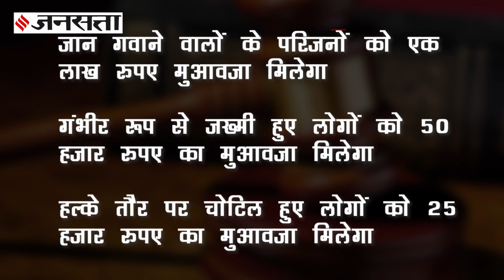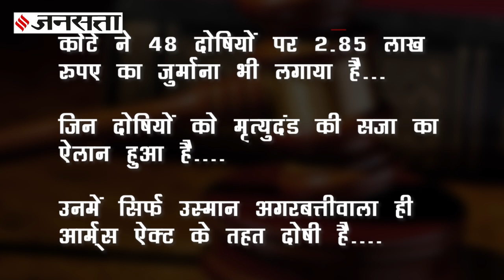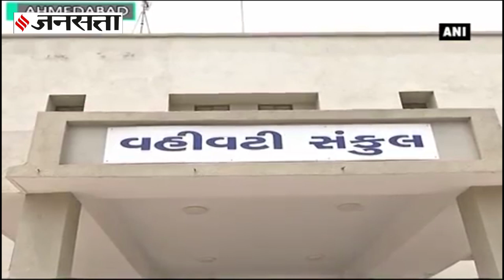Ahmedabad Blast Case: 38 को सजा ए मौत, एक ही केस में अब तक नहीं हुई इतने लोगों को फांसी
26 जुलाई साल 2008 को अहमदाबाद में हुए सीरियल ब्लास्ट मामले (Ahmedabad Serial Blast Case) में लगभग 14 साल बाद आरोपियों के सजा का ऐलान हुआ है. शुक्रवार यानी 18 फरवरी 2022 को 49 दोषियों में से 38 को फांसी की सजा का ऐलान कर दिया गया. जबकि सेशंस कोर्ट ने 11 दोषियों को आजीवन कारावास की सजा सुनाई... यानी इन्हें मृत्यु तक जेल में रहना पड़ेगा... तो आइए जानते हैं इस रिपोर्ट में क्या है पूरा मामला और किन - किन धाराओं में इन्हें सजा दी गई है.